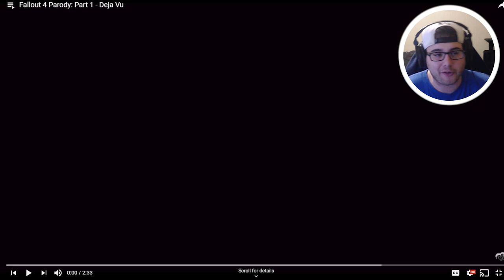fallout 4 Parody by Seanzoz (Reaction)